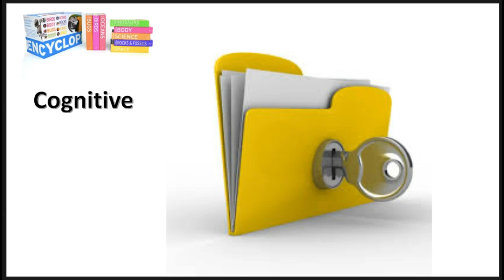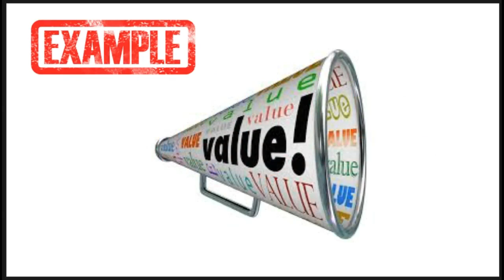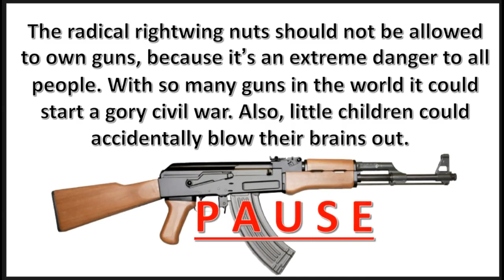Learning Logic [] 15 [] Meaning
Learn how to evaluate arguments and construct good arguments. In these simple video series you will learn to master logic in an easy to understand way. Improve your critical thinking skills.